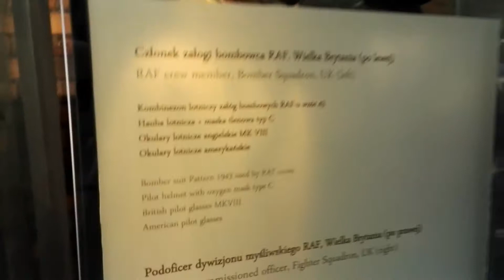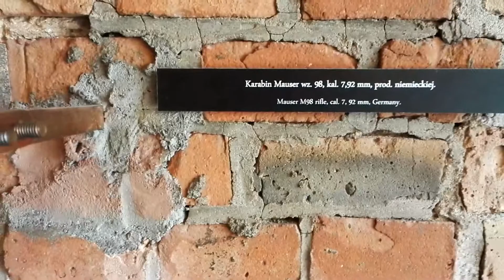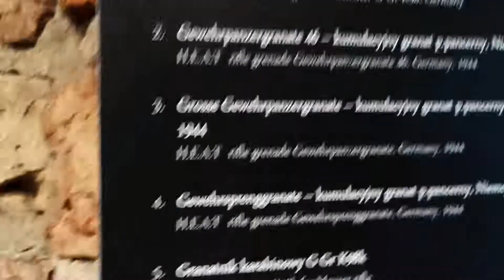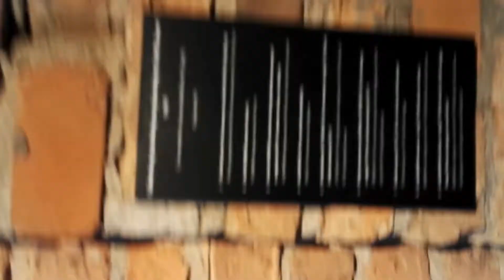Muzeum uzbrojenia w Poznaniu cz1